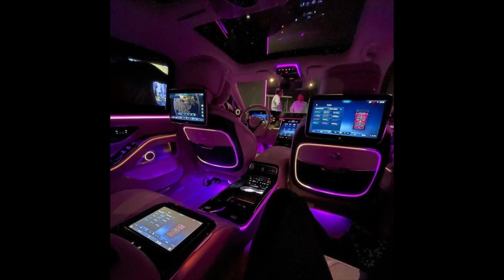(free) lucki type beat - "trackhawk"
bpm: 147

must credit me in the title when you use it. (prod. ski)

(free) lucki type beat 2024 - "trackhawk" (prod. ski)